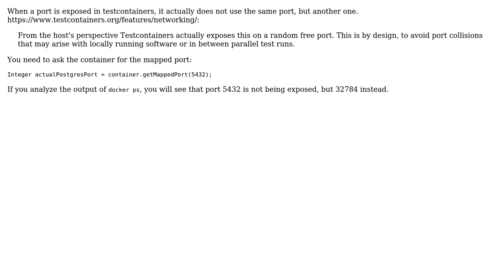Ubuntu TestContainers unable to connect to Postgis:9.5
With thanks & praise to God, and with thanks to the many people who have made this project possible! You are responsible for your own actions.